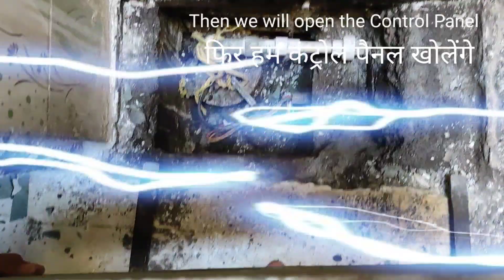Submersible water pump || Borewell Water Machine in India | Inside Deep Earth| क्या है ज़मीन के नीचे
Hello Friends! इस वीडियो में हमने borewell मे से submersible pump को निकाल कर,,. कैसे Machine को चेक किया जाये,,... Step By step,,..
I hope this video may helps you.😊😊

(Texmo Taro) Motor wire, connect to Control Panel (L&T)
🔴Red     _🔴
🟡Yellow_🟡
🔵Blue    _🔵

1) Electrical Voltage Tester
2) Nose Plier
3) Combination Plier
4) Cutter
5) water pump pliers
6) 8 Inch Adjustable wrench Multipurpose Tool Kit Set

    ⚠️WARNING...!

High voltage can damage your life. Some works can be Dangerous. And for that, you dont risk and damage your self. l am a professional in my work. You should take care or precautions before attempting the experiment or work.

submersible water pump connection

submersible water pump starter repair

submersible water pump jam problem

submersible water pump pani nahi utha raha hai

submersible pump pani kam de raha hai

submersible water pump ampere problem

submersible water pump fitting

submersible water pump installation

submersible water pump 12v dc

submersible water pump mini

submersible water pump 7.5 hp

submersible water pump winding

submersible water pump check multimeter

submersible water pump not working

submersible water pump boring

submersible water pump repair

submersible water pump for aquarium

submersible water pump working

submersible